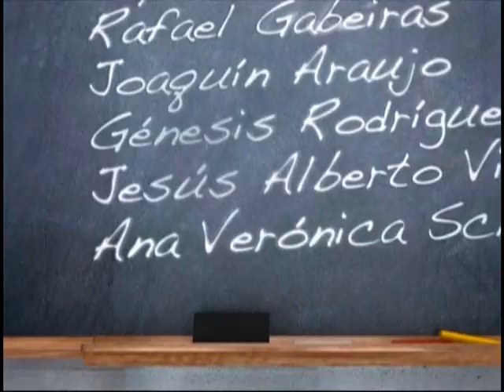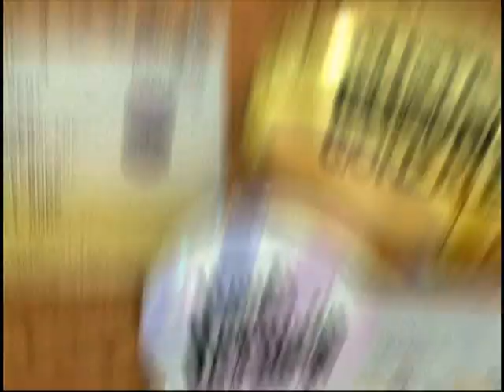Que Clase De Amor - Eps 55 (Parte 1)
¿Cuántas clases de amor hay? ¡Ni idea! Pero queremos vivirlas todas al mismo tiempo, porque sentir el amor es el gran sueño de nosotras y en el liceo "Reyes Bejarano" nos la pasamos buscándolo hasta por debajo de los pupitres, pues entre los libros de física, literatura y biología andan los sentimientos más bellos alborotados por todos lados
Pero, ¿por qué hay qué sufrir para vivir? Eso no lo entendemos... ¡Ah! Pero sí sabemos que el amor hay que sentirlo ya, porque es lo mejor de ser joven.

Nuestro liceo es uno de los más estrictos, ¡qué fastidio! Pero vale la pena pararse temprano para ir, porque cuando conozcan a los chamos bellos de cuarto año se van a querer cambiar a nuestro liceo de una. Díme tú Diego Padilla, el sueño de todas. Lástima que está empatadísimo con la más bella y popular del liceo, Stefanie Mendoza, ¡uy, qué envidia! Porque encima, ella lo tiene todo... pero sólo hasta que llegue yo porque pienso tumbarle al novio como sea. Bueno, lo único que espero es que Alan Camacho, alias "El Alacrán", no lo vuelva puré, porque ése lo tiene en la mira, como está enamorado de la insoportable de Stefanie, va a hacer de todo para sacar a mi Diego del medio... y sí, es "mi" Diego, porque yo soy Alejandra Martínez, la protagonista de esta divertidísima historia escrita por Benjamín Cohen, el culpable de todos nuestros rollos...